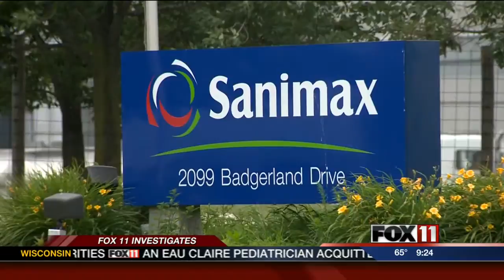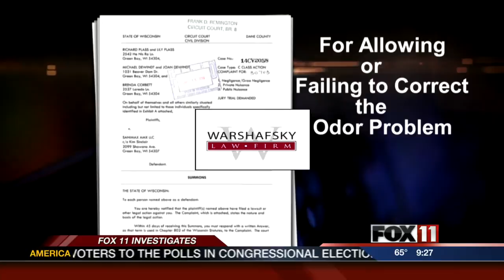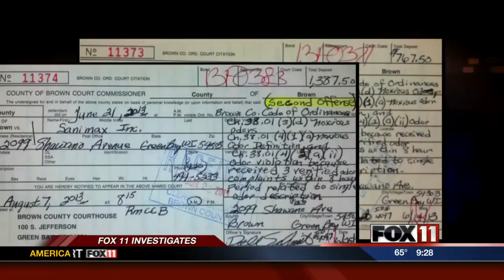FOX 11 Investigates Sanimax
Residents have been crying foul over the odor coming from a Brown County company for years.